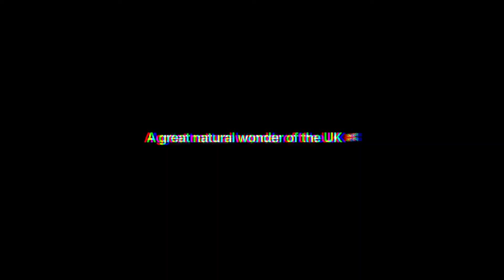Durdle Door 🦖 One of UK’s greatest natural wonders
Durdle door, jurassic coast, dorset.